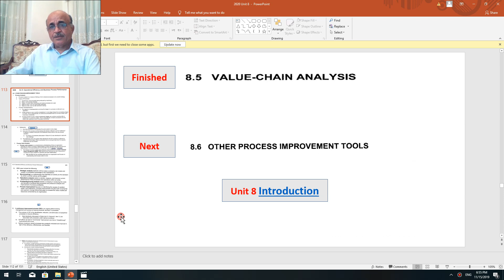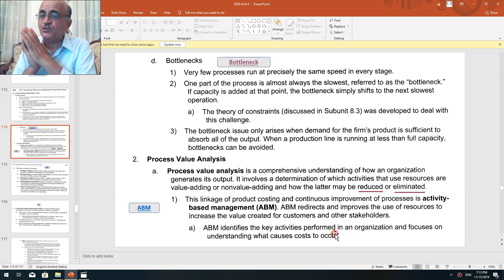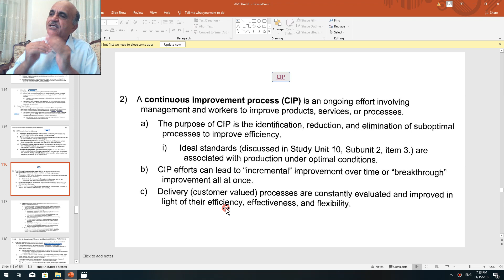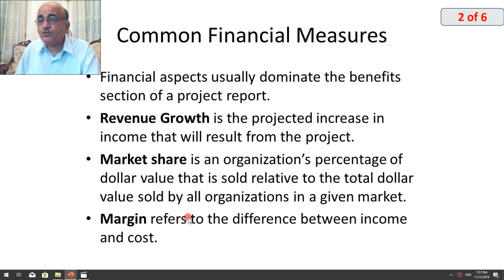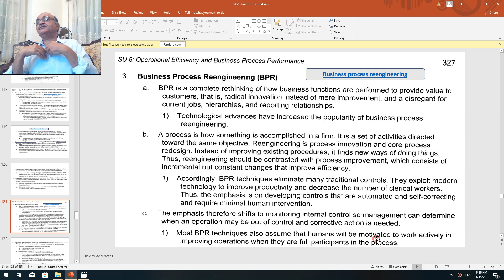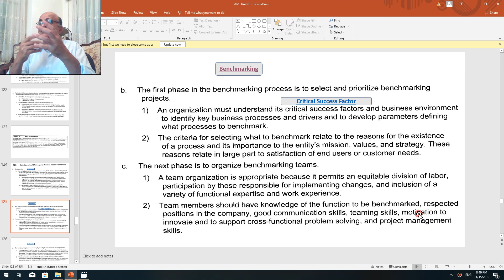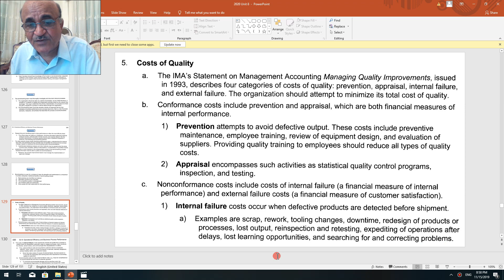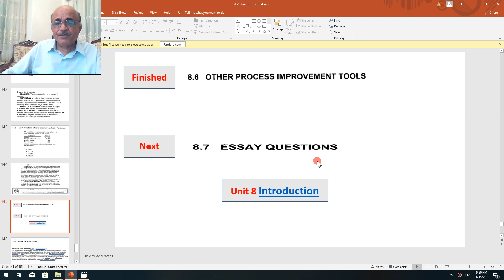CMA: Unit 8: Sec. 6 2020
SEC. Name: OTHER PROCESS IMPROVEMENT TOOLS
OPERATIONAL EFFICIENCY AND BUSINESS PROCESS PERFORMANCE